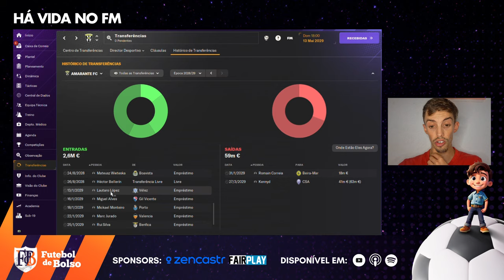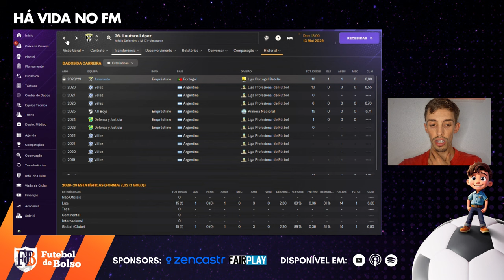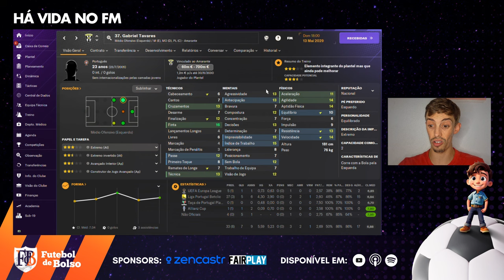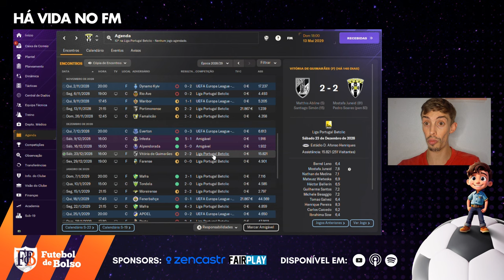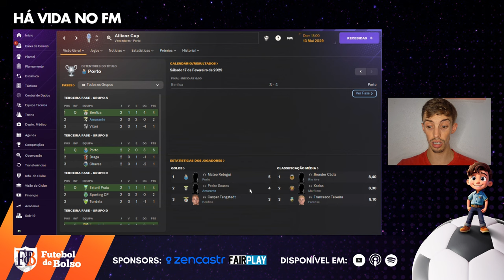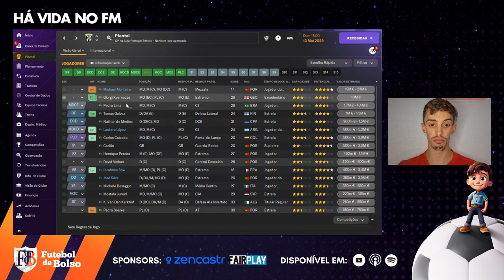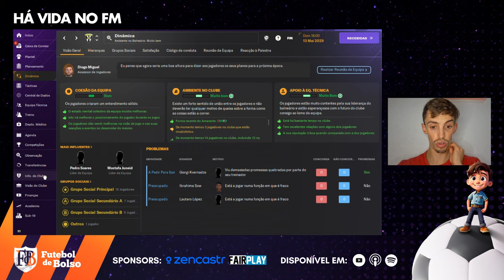Football Manager 2024 | Há Vida no FM: Plantel limitado para a LIGA EUROPA!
A época de estreia do Amarante FC na Liga Europa não correu como o esperado. A reputação, as condições financeiras restritas e o calendário cheio de jogos não ajudaram a uma equipa que ainda se vê com problemas de crescimento. Neste episódio o Carlos resume a 2ª temporada do Amarante FC no principal escalão português

Apresentação: Carlos Teixeira
Gameplay:  @footballmanager
Edição: Brás Assunção
Design do projeto: Letícia Moura
Conversa connosco👇👇👇
Queres ser criador de conteúdo?  O Zencastr é a solução completa. Ele fornece produção e hospedagem de podcast de áudio e vídeo de alta qualidade. 👇
O Fair Play é mais do que um website desportivo, que congrega diferentes modalidades, autores e ideias num espaço de discussão ao alcance de todos. Fair Play é ainda e sempre, também, princípio basilar na forma como entendemos o desporto em si.